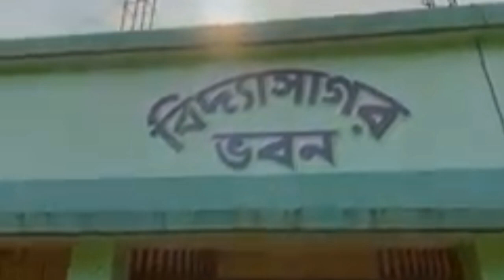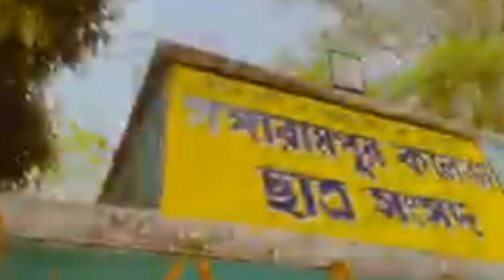Gangarampur College |Gangarampur College Program 2023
Gangarampur College || Gangarampur

Hello Friends,
Mera name hai Ankush aur aap sabhi ka
Hamare youtube channel par swagat hai.
Dosto hamare is channel par Vlogs, travel & food

  হ্যালো ফ্রেন্ড,

 আমার নাম অঙ্কুশ রায় আমি Ankush Roy  তোমরা সবাই কেমন আছো ? আশা করি ভালো আছো , আমার বাড়ি  তপন , তোমরা আমাকে সাপোর্ট কর  এবং নতুন নতুন ভিডিও দিয়ে যাতে তোমাদের মন জয় করতে পারি ||
       প্লিজ সাপোর্ট কর 🙏🙏🙏
   আমাকে ফলো করবেন 👇👇

প্লিজ সাপোর্ট করবেন -Ankush Roy

gangarampur newS
gangarampur khabar
gangarampur college
gangarampur hazra
gangarampur park
gangarampur cricket tournament
2023
gangarampur railway station
gangarampur cricket tournament
gangarampur classes
gangarampur bangar
gangarampur hazra
gangarampur news
gana
ganesh puja
gangarampur hajra
gangarampur khabar
gane
gangarampur
gangarampur college
Gangarampur
gangarampur hazra
gangarampur newS
gangarampur hajra
gangarampur khabar
gangarampur college
gangarampur news today
gangarampur park
gangarampur cricket tournament
2023
2022
gangararmpur college saraswati puja
gangarampur college nobin boron
2022
gangarampur college admission
payment